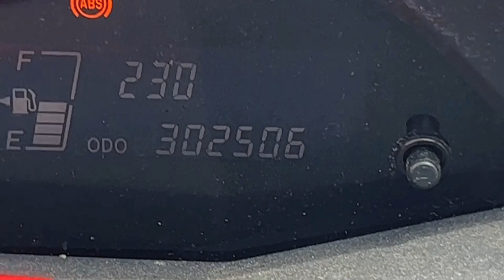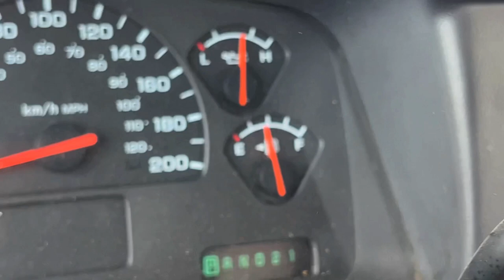Toyota Yaris CAR JUMP!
Toyota Yaris CAR JUMP! The Toyota Yaris has arrived and it rips! Holy this thing is fast! Of course we had to do a few laps around the barn and do a car jump! Biggest barn car jump yet??